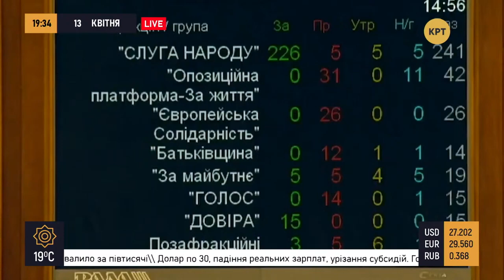Семченко: Пошлите на *** МВФ! Половина бюджета уйдет на выплаты по кредитам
Доктор политических наук Александр Семченко считает, что Украина должна послать МВФ и выплаты по кредитам возложить на узурпаторов власти. Напомним, в этом году Верховная Рада утвердила бюджет, по которому половину всех доходов мы должны уплатить по долгам МВФ. Полный выпуск программы "Прайм. Аналитика" смотрите по ссылке

Распространи это видео!